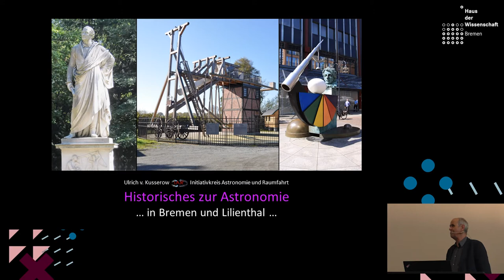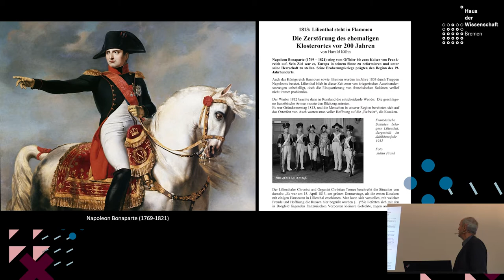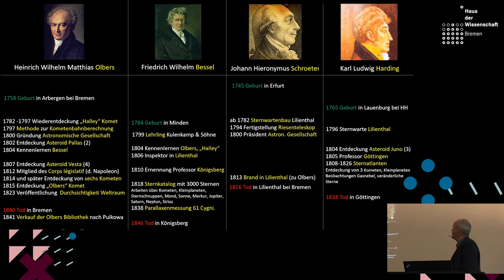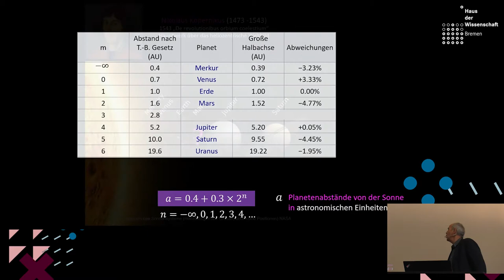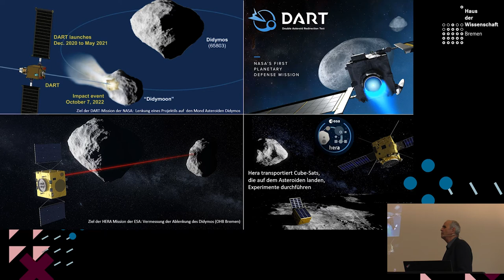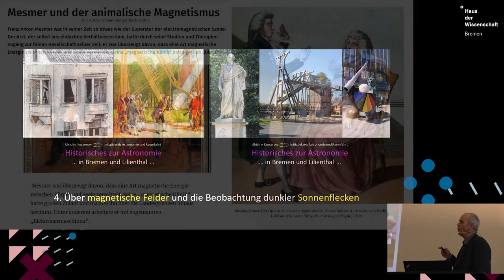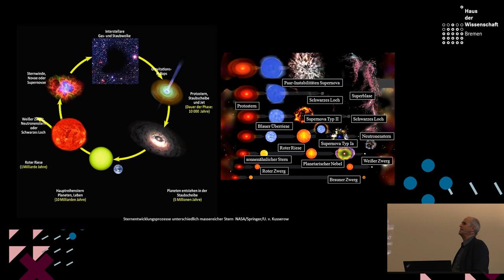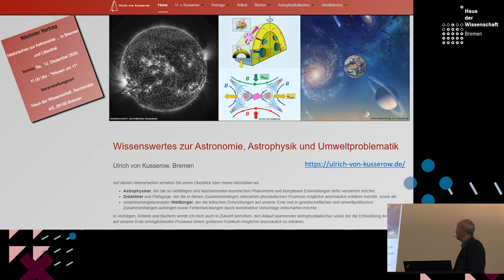Historische Astronomie in Bremen und Lilienthal - Ullrich von Kusserow – Wissen um 11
Wissen um 11 am 12. Dezember
Historische Astronomie in Bremen und Lilienthal
Referent: Ulrich von Kusserow (Koordinator des Initiativkreises Astronomie und Raumfahrt (IAR) in Bremen und umzu)

Aufgenommen im Olbers-Saal im Haus der Wissenschaft Bremen.

In der Präsentation gezeigte Fotos und Abbildungen (falls nicht anders erwähnt):
Ulrich von Kusserow

"Wissen um 11", die Wissenschaftsmatinee in Bremen, in der spannende und aktuelle Themen aus der Wissenschaft jeden Samstag um 11 Uhr in dreißig Minuten vorgestellt werden. Der Eintritt ist frei.